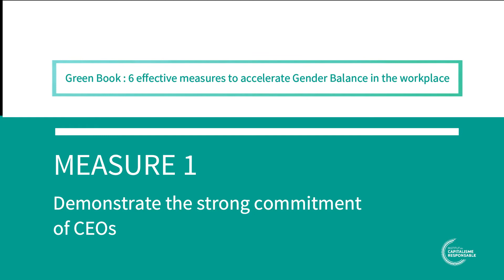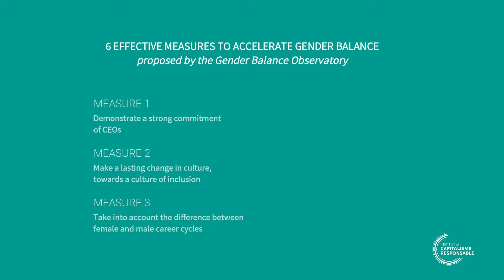SODEXO | Juliette Dufourmantelle presents the measure 1 of the Gender Balance Observatory’s Paper